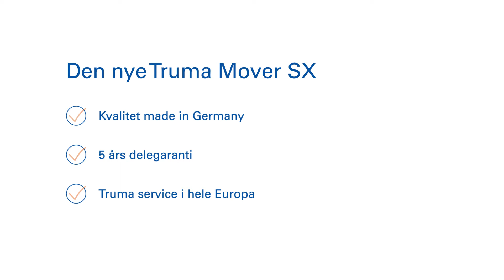Truma Mover SX - trinløs og superpræcis rangering